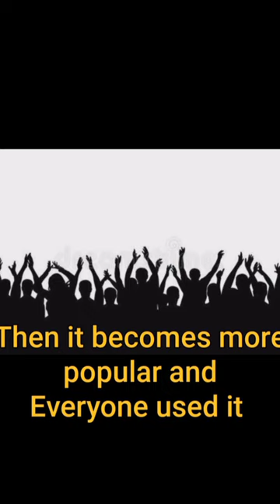handkerchief discovery @ ancient to Morden